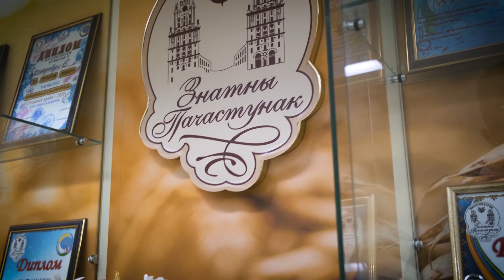"От меня зависит настроение именинника". Кондитер Татьяна Демидович